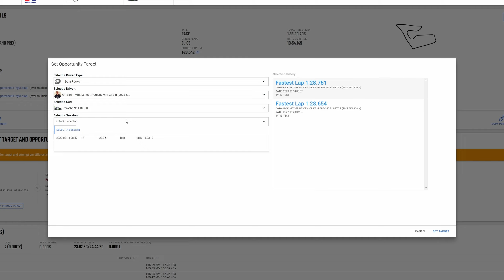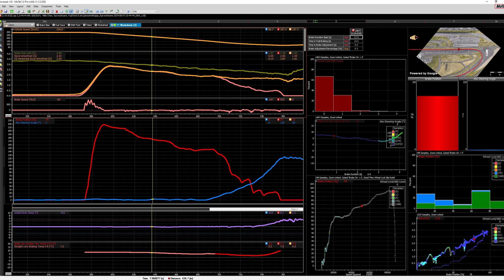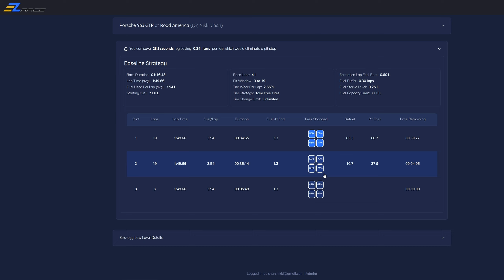Ever wondered why EVERY student has come back for MORE?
@TheGrandPrixTour was kind enough to share their footage of the interview we did, so I decided to share the full version of the interview. GPT has a shortended version which can be found
For more info on GPT, check here: sphereanalytics.us/gpt-info

Chapters:
00:00 GPT Interview
00:29 Origin Story
03:15 LastTenth Special Sauce
06:17 Setup & Strategy
03:47 Making Compromises
09:48 Efficient Preparation
11:02 When to Take Risks
15:04 Developing Experience
16:53 Grand Prix Tour

If you want to drive faster and CUT YOUR LAPTIMES, look no further. On my channel I will share with you things I've learnt over the last 20 years which will help shave your lap times down to the LastTenth. Whether in real life or in a racing sim, I will guide you through driving technique, track guides, car setup, race craft, telemetry analysis, race strategy, and the technical knowledge behind all of that.